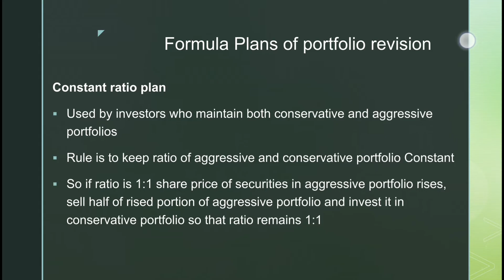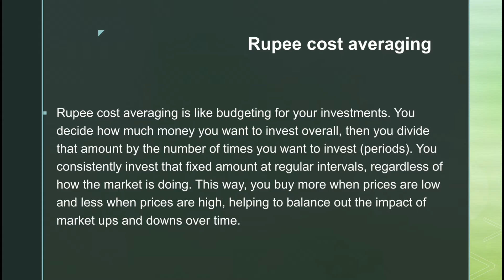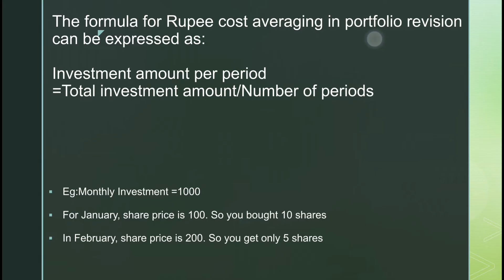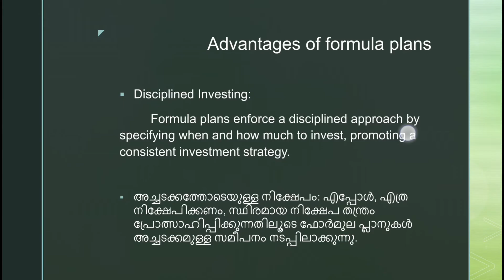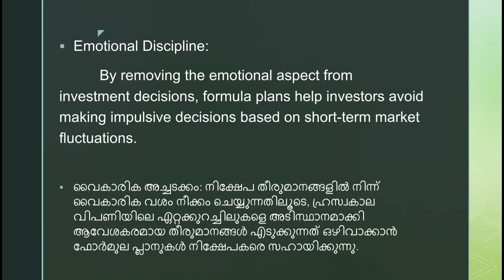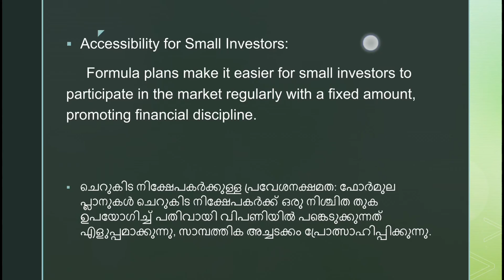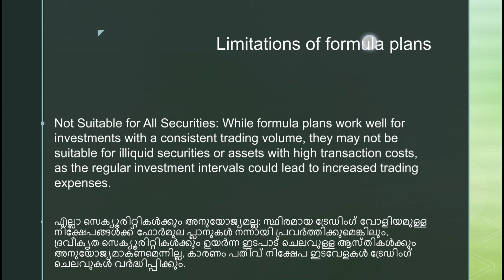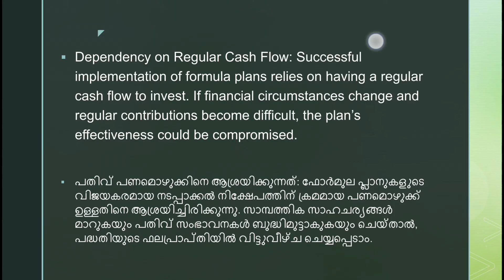Formula plans- Advantages and Limitations (Mcom SAPM)